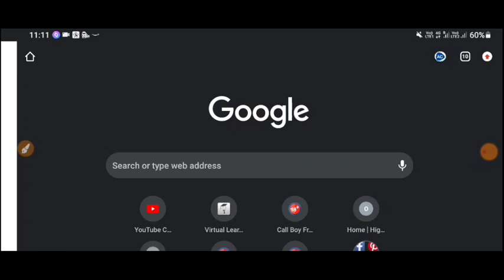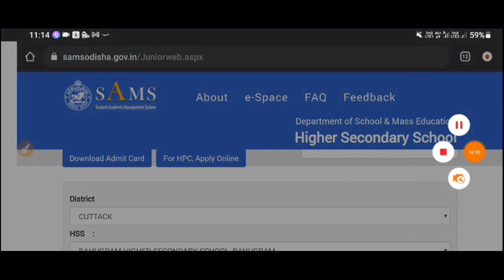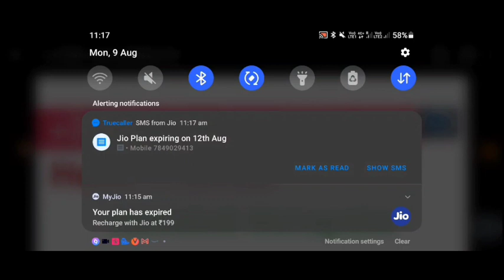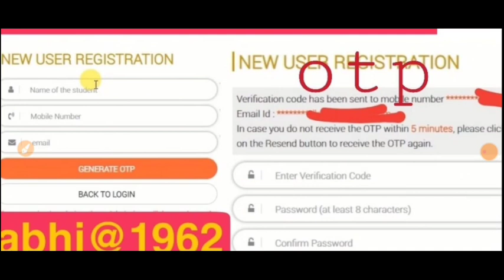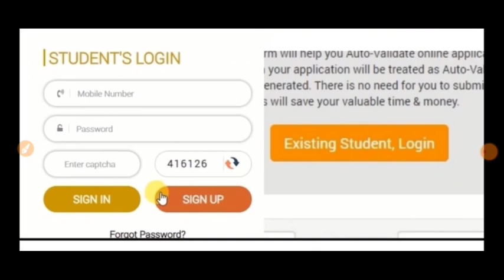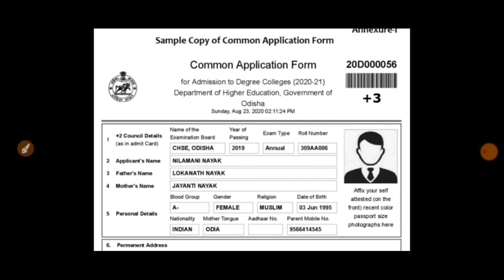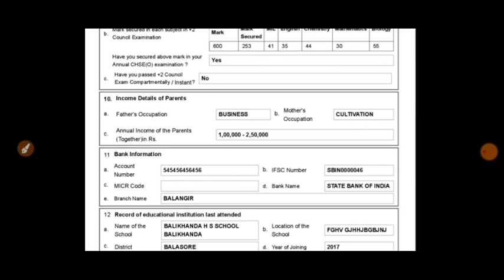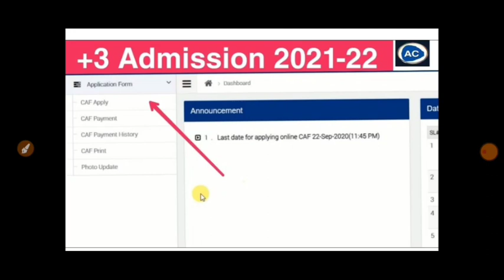+2 Admission Apply Process | full information about plus twoAdmission | +2 Admission Details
+2 Admission Apply Process | full information about plus twoAdmission | +2 Admission Details full information

Plus two Admission Guide
Plus two Admission Process
Plus two apply Process
Apply Process Of Admission
Admission Apply Process